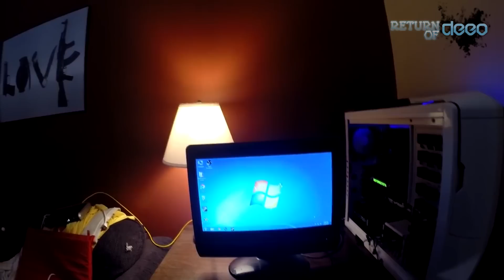2014 YouTube Year in Review!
I couldn't think of a better title. But this is just an overview of some big things that happened through 2014 here on my channel and I am stoked to share them with you guys. Can't wait to see what 2015 brings us!

Email SHORT (10-15 Second) videos of you riding. Big jumps, crashes, blitzing whoops, whips, whatever to
YOU MUST upload the clip to YouTube which I will then download and attach to the end of one of my videos if I deem worthy. Email the youtube link as well as what you want in the description. Your twitter, instagram, youtube, whatever.